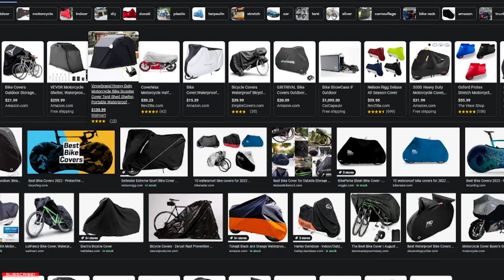BIKE STOLEN!??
DONT BE A VICTIM PROTECT YOUR BIKE!